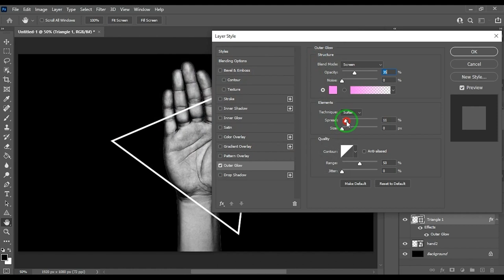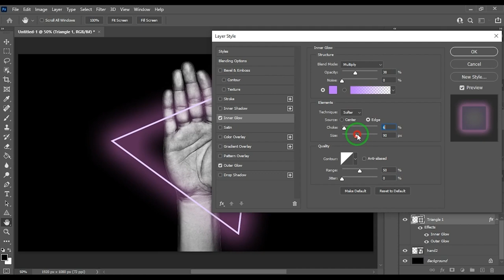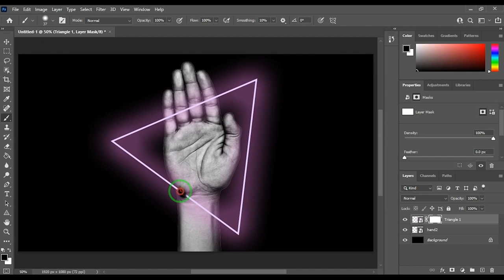How to Make a Neon Light Effect in Photoshop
In this post, we will learn How to Make a Neon Light Effect in Photoshop in just 3 minutes.
Learn quickly and get closer to your goal
 👆 Click to see more contents👆
Stay with us .
Teacher code:1002